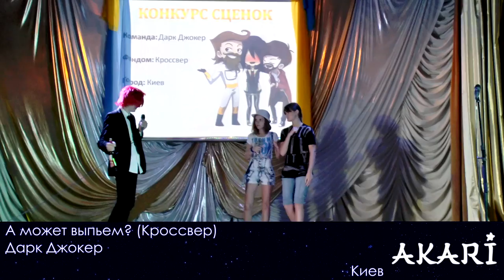akari 2014 32 Дарк Джокер - А может выпьем?